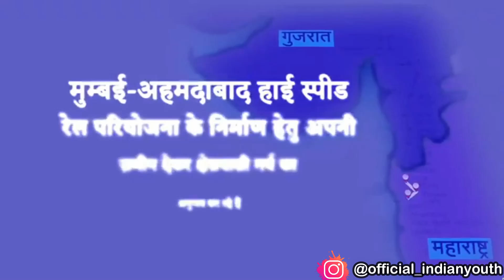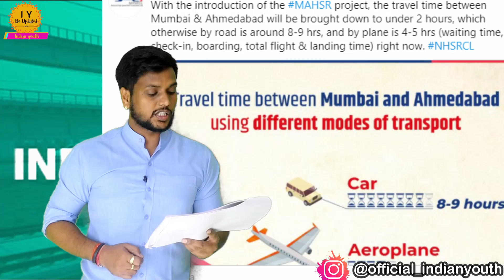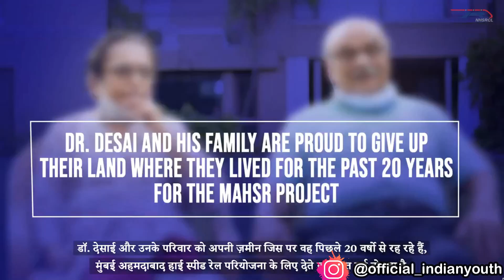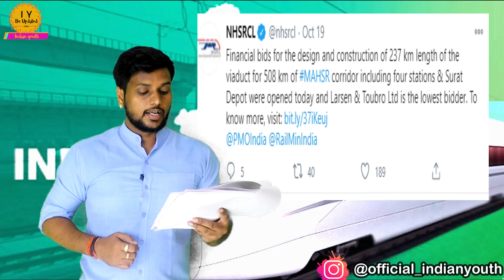BIG UPDATE AHMEDABAD TO MUMBAI BULLET TRAIN OCTOBER MONTH IMPORTANT UPDATES | BULLET TRAIN INDIA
in cotober 2020 there are some big update came out to related to Ahmedabad Mumbai bullet train project watch this video for full update on Ahmedabad Mumbai bullet train project..keep support keep loving